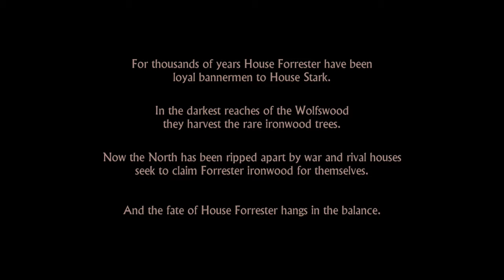Game Of Thrones Season 1 Episode 1 part 1